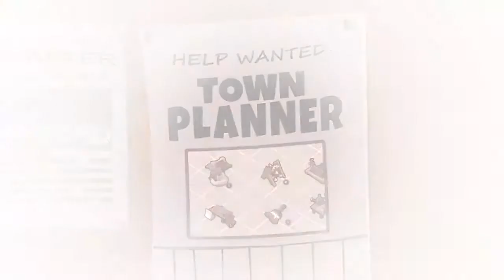Neopets: Island Builders Intro Movie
This wasn't uploaded to YouTube yet as far to my knowledge so yeah, here you go.